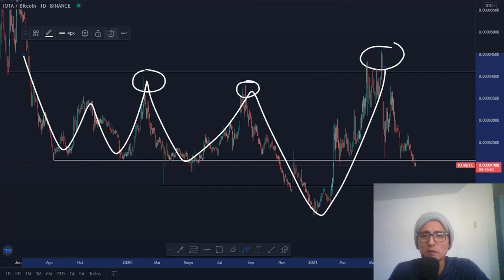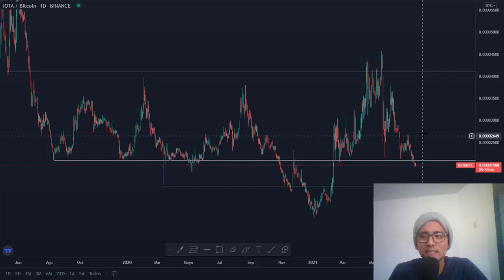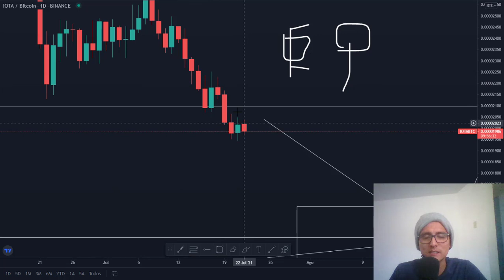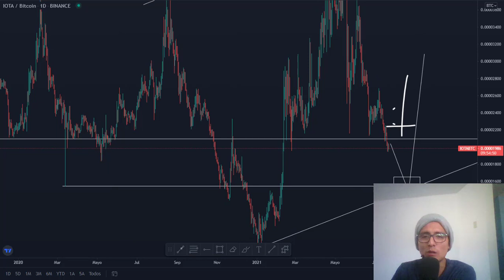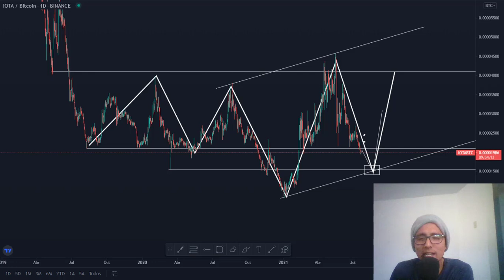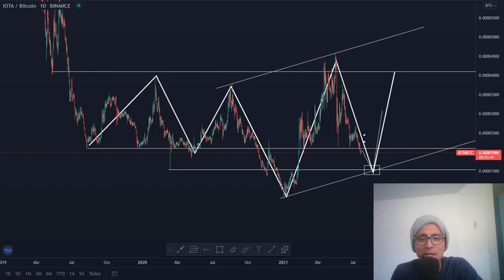IOTA $0,65 ¿QUE PASÓ!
👉ÚNETE A LOS PATREONS

👉Correo corporativo:
(Acepto mensajes privados para consultas y sugerencias)